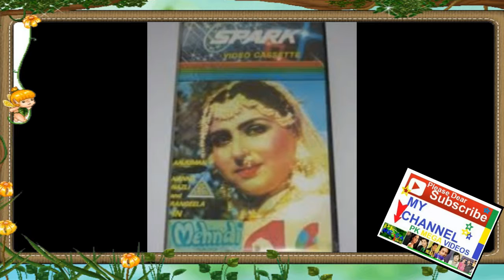Anjuman PAKISTANI ACTRESS KI ZINDGI KI KHANI 2017